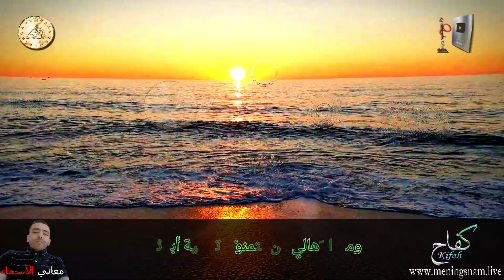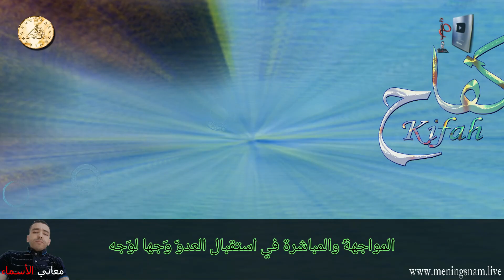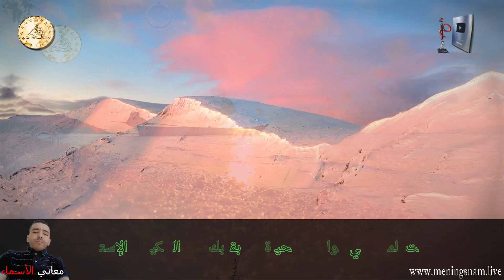معنى اسم كفاح وبعض من صفات حامل وحاملة هذا الاسم على قناة معاني الاسماء